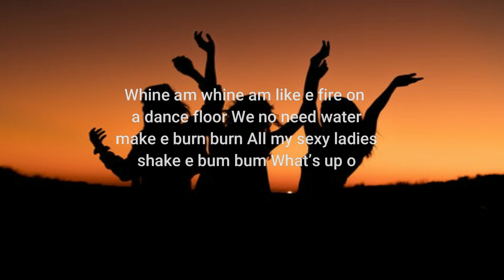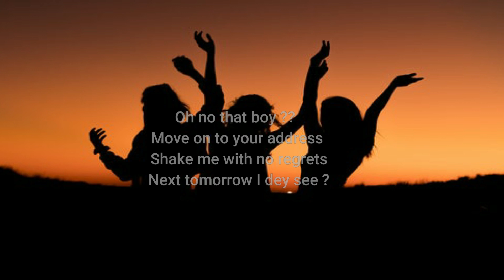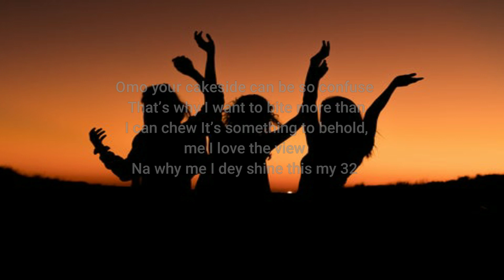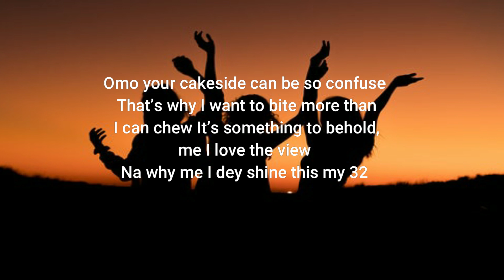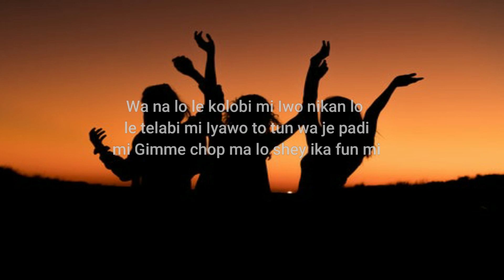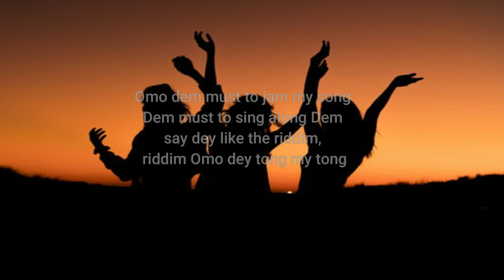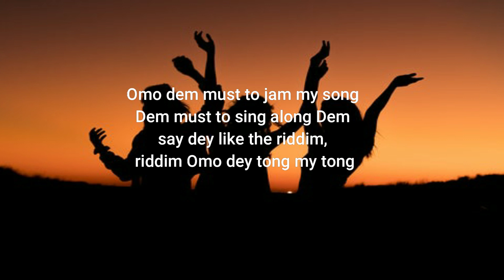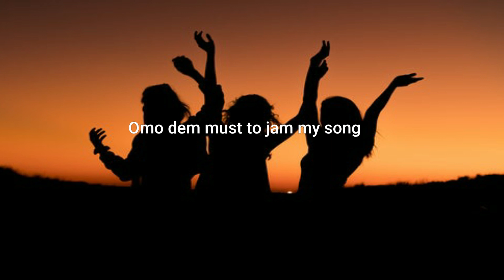Yemi Alade , Krizbeatz ft Skales - Riddim (Lyrics)